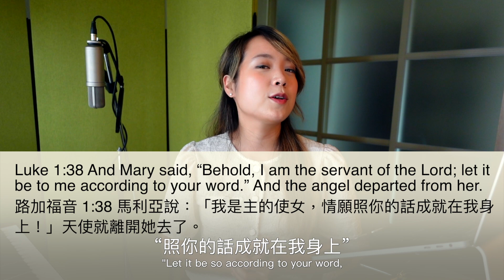神為什麼選馬利亞做耶穌的母親？新歌「照著你的話成就」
音樂劇音樂會的嘖嘖眾募資計畫 (只到10/10唷！) Crowdfunding campaign for the muscial concert (Ends on 10/10):

0:00 介紹歌 About the song
3:08 馬利亞作為母親原型 Mary as the Mother Archetype
8:34 製作樣本 Producing the demo
9:57 新歌「照著你的話成就」New Song “According to Your Word”
14:09 結論 Conclusion

【照著祢的話成就】
詞曲：黃友聞

Intro:  Eb   Gm  Cm  Ab

Verse 1:
Eb
我算什麼 祢竟 顧念我～
Cm
我算什麼 祢竟 眷顧我～
Ab       Abm      Fm       Bb
我的懼怕被祢愛  完全取代

Verse 2:
我在祢的面前 蒙大恩
為了祢的應許 能成真
我願意降服於祢 完美旨意

Chorus:
        Eb      Cm
照著祢的話成就  成就在我的身上
       Fm      Bb
我是祢使女  降服祢話語
        Eb      Cm
       Fm      Bb
完全地接待  祢旨意展開
       Fm     Bb
我願意領受 祢的話成就
     Eb
在我身上~

Verse 3:
何等奇妙禮物 耶穌
使我走上這條 新的路
我生命完全交託  在祢手中

Chorus

Instrumental: Eb   Gm  Cm  Ab

Bridge:
Eb       Gm
   我無法猜測   祢為何選擇我
Cm      Ab
   但是我內心   一切呼喚著說
Eb       Gm
   我願意降伏   祢的榮耀降臨
Cm      Ab            (C7, Raise key)
   使用這器皿    成就祢的旨意   x2

Last Chorus:
        F              Dm
       Gm      C
        F      Dm
       Gm      C
       Gm     C
     F     C7
在我身上
     F     C7
在我身上
     F
在我身上!!!